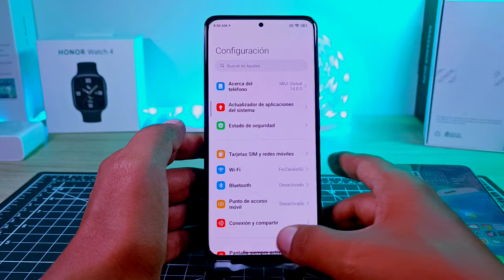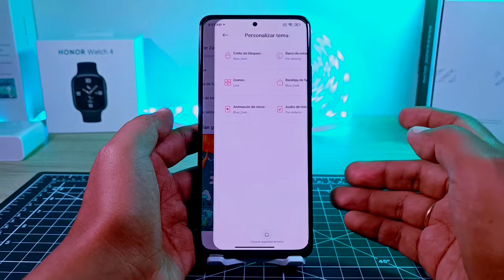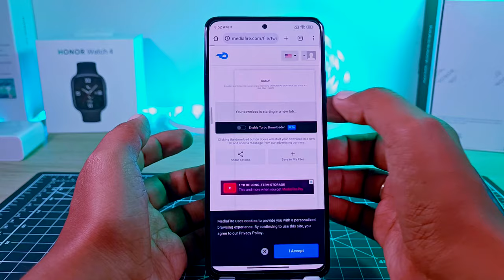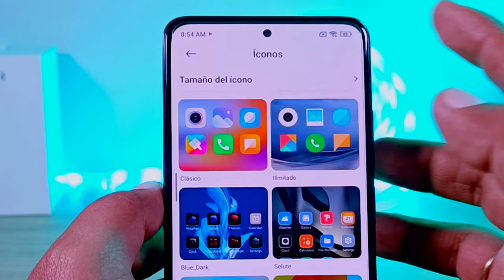Actualiza tu App de Temas con Nueva Función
La Aplicación de Temas Actualiza y ahora agrega una nueva función sobretodo para aquellos que usan el Launcher de HyperOs.
comentame tu App de Temas ya tenía está Función?